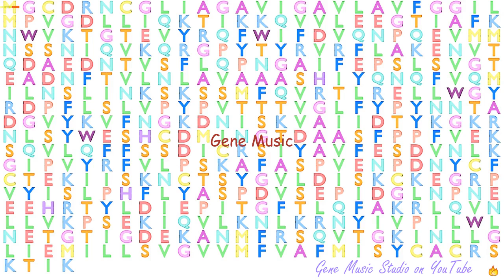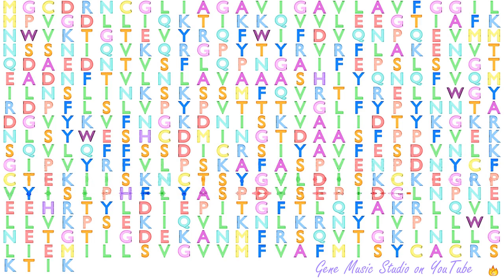Gene Music using Protein Sequence of CD36 "CD36 MOLECULE (THROMBOSPONDIN RECEPTOR)"